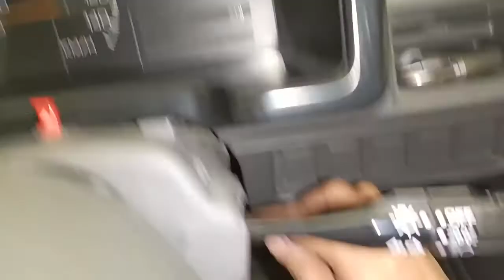Husband Ko Achanak Jana Para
This is Rachael
I am a staff nurse and vlogger
This is my vlogs channel
This is my third channel
My first channel is Rachael  Shahid

God blass u